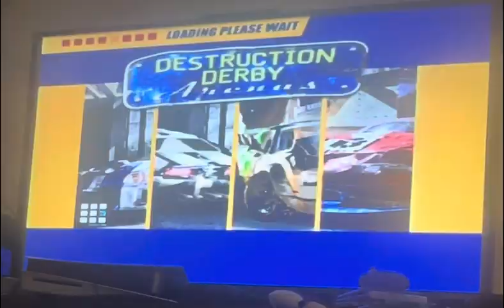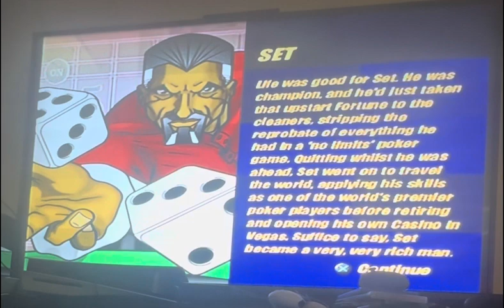Destruction Derby Arenas Championship pt 16 Set 🏁🏎️🎰♠️♥️♣️♦️